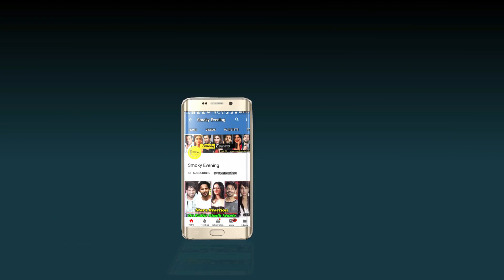Shocking Price of Neha Kakkar's Wedding Lehenga | Neha Kakkar is Pregnant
Shocking Price of Neha Kakkar's Wedding Lehenga. Neha Kakkar has grabbed the eye balls of every one with her amazing wedding looks, recently. From the Haldi ceremony to the wedding reception, Neha kakkar’s outfits have created a storm on the social media. Every fans of the singer were eagerly waiting for the singer to post the images of her outfits and looks. But the look of the singer that grabbed the attention most was her look from the wedding reception party. On the evening of her Gurudwara wedding, a reception party was held at Delhi. Neha Kakkar chose a pastel pink Sabyasachi lehenga for her Gurudwara wedding. But for the reception party, the singer chose a beautiful couture from Falguni & Shane Peacock collection. The electrifying red lehenga stole the attention of every people present at her wedding. She looked like royal family’s member in that amazing piece from Falguni and Shane Peacock. While her morning Sabyasachi lehenga was gifted by the designer the ace himself, this red lehenga costed a fortune. According to reports, the electrifying red lehenga is the costliest among all the lehengas, that Neha Kakkar has worn. Neha Kakkar wore beautiful electrifying red lehenga with a choli covering her face. According to the latest reports, the couture of Falguni and Shane Peacock lehenga costed the singer a hefty amount. As per the reports, the red lehenga along with the choli and top wear costed the singer around 12 lakhs rupees. Yes, a whopping amount of 12 lakhs was spent by the singer on a single lehenga. The singer spent such a huge amount on just her lehenga of reception; so, we can easily guess what her whole look would have costed. Neha Kakkar looked ravishing in all of her looks, from Haldi to reception.